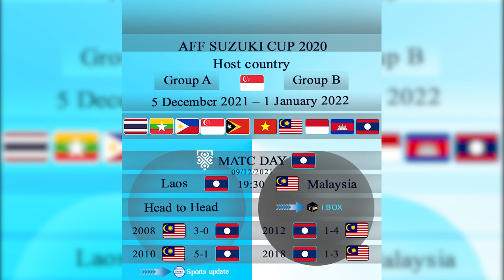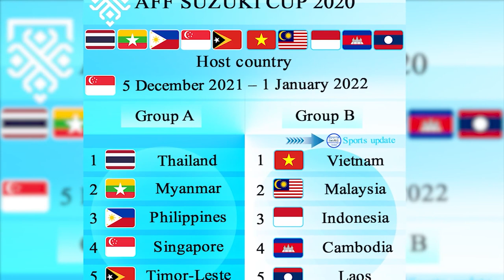Head to head: Laos VS Malaysia at AFF Suzuki Cup; Laos VS Vietnam 09/12/2021 in SUZUKI CUP 2020